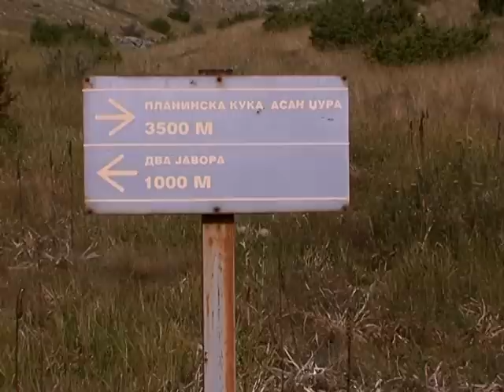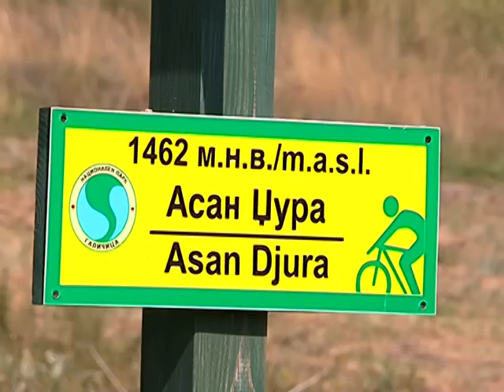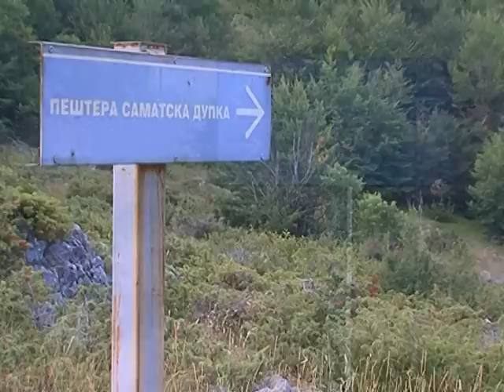Cudesna zemja - Galicica 1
Првиот дел од трилогијата Галичица, од серијалот ЧУДЕСНА ЗЕМЈА е посветен на убавините, чудесиите и сите интересности... присутни од врвовите на планината до подножјето, Преспа... Една од најубавите панорами истовремено и на двете езера (Охридското и Преспанското) ја пружа врвот Гога...До таму патот на екипата предводена од авторот Регина Икономовска  е полн со авантури, легенди, истражувања, адреналин ...Накратко ова е  приказна за планината „од пети до глава" во рамките на Националниот Парк Галичица, која продолжува со вториот дел посветен на островот Голем Град и се заокружува со третиот посветен на Охридското крајбрежје...